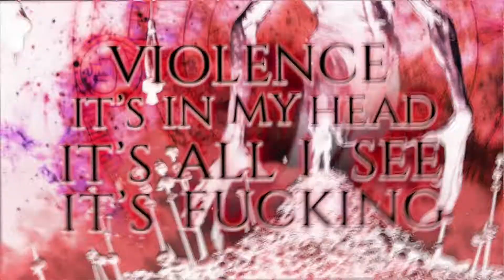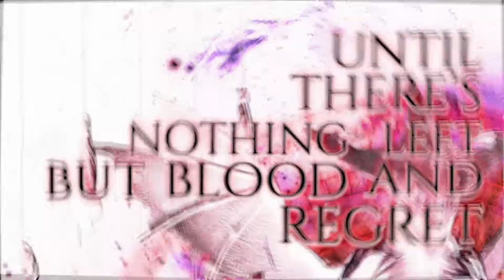Zephyria - Blood and Regret (Official Lyric Video)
We are proud to present our 2nd single "Blood and Regret" from our upcoming Xenogenesis EP out September 10th, 2021, hope you enjoy!

Barnaby Oakley of Crossfade Productions for creating the art and bringing this bad boy to life!

AND TO

Casper Hersø for his killer production work, if your band is need of a mix and master this is your guy!